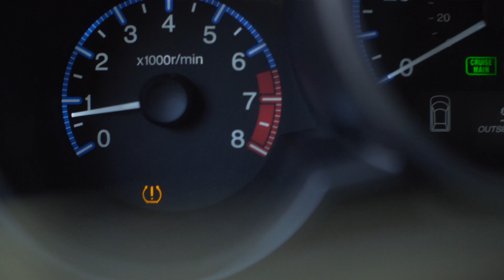Tru-Flate Tire Repair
Introducing the Tru-Flate family of inflators, sealants and tire gauges to the tire repair offering.